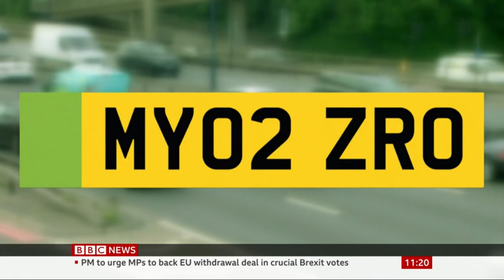Tesla Owners UK member Rod McClair-Burgess speaks with BBC News about his Tesla Ownership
One of our members Rod McClair-Burgess speaks with BBC News about his Tesla Ownership and proposed future incentives, but is a 'green' number plate really what electric car owners want?